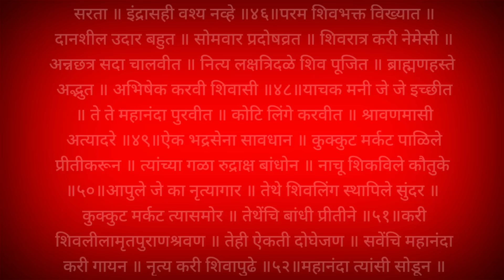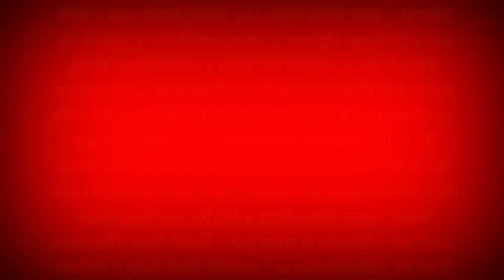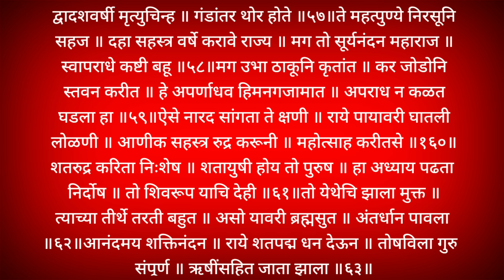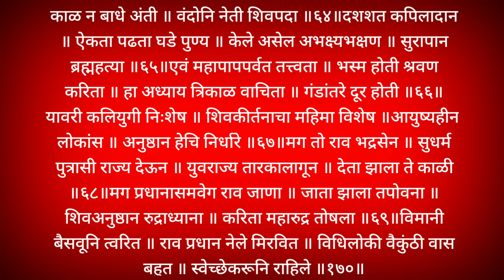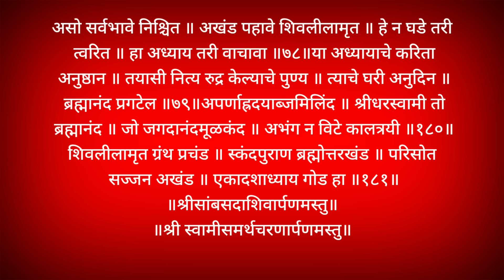शिवलीलामृत अध्याय 11 वा श्रावण महिन्यात त्रिकाळ पठण श्रवण करा|shivlilamrut adhyay 11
shivlilamrut adhyay 11
shivlilamrut 11
shivlilamrut 11 adhyay marathi
shivlilamrut 11 adhyay
lyrics
fast
fayde
shivlilamrut 11 adhyay hindi
shivlilamrut 11 va adhyay marathi
shivlilamrut 11 marathi
श्रावण सोमवार
shivlilamrut akrava adhyay
11 va adhyay
शिवलीलामृत 11 वा अध्याय शिवलीलामृत शिवलीलामृत अध्याय 11 श्री शिवलीलामृत अध्याय 11 11 वा अध्याय शिवलीलामृत श्री शिवलीलामृत 11 वा अध्याय शिवलीलामृत अध्याय 11 वा शिवलीलामृत अकरावा अध्याय शिवलीलामृत अध्याय ११ शिवलीलामृत 11 अध्याय शिवलीलामृत अध्याय 11 वा वाचल्यावर काय फळ मिळेल शिवलीलामृत अध्याय- 11,शिवलीलामृत ११ वा अध्यय पुजा शिवलीलामृत अध्याय अकरावा अध्याय शिवलीलामृत शिवलीलामृत अध्याय 2 शिवलीलामृत अध्याय 7 शिवलीलामृत अध्याय 5 शिवलीलामृत अध्याय 13
shivlilamrut 11
shivlilamrut 11 adhyay
lyrics
fast
fayde
shivlilamrut 11 marathi
katha
shivlilamrut adhyay 11
shivlilamrut adhyay 11
shivlilamrut adhyay 11 in marathi
shivlilamrut adhyay 11 meaning in
marathi
shivlilamrut adhyay 11 va
shivlilamrut adhyay 11 benefits
shivlilamrut adhyay 11 fast
shivlilamrut adhyay 11 hindi
arth
shivlilamrut adhyay 11 lyrics
shivlilamrut adhyay 11 va marathi
शिवलीलामृत पारायण
शिवलीलामृत पारायण कसे करावे
शिवलीलामृत पारायण मांडणी
शिवलीलामृत पारायण पूजा विधि
शिवलीलामृत पारायण कसे करायचे
शिवलीलामृत पारायण उद्यापन कसे करावे
शिवलीलामृत पारायण वाचन
शिवलीलामृत पारायण समाप्ती कशी करावी
शिवलीलामृत पारायण कधी करावे
नियम
उद्यापन
श्रावणी सोमवार श्रावण सोमवार श्रावण सोमवार 2023,पहिला श्रावण सोमवार,श्रावण सोमवार पूजा विधि,पहिला श्रावण सोमवार पूजा,श्रावण महिना,श्रावण सोमवार व्रत 2023,पहिल्या श्रावण सोमवार ची योग्य पूजा विधि,किती श्रावणी सोमवार,पहिला श्रावणी सोमवारी,श्रावणी पहिला सोमवार,श्रावण सोमवार पूजा,श्रावण सोमवार स्टेटस,पहिला श्रावण सोमवार रांगोळी,2023 मध्ये 8 श्रावण सोमवार,पहिला श्रावण सोमवार ची पूजा विधि,श्रावण महिना 2023,श्रावण सोमवारचे पूजाविधी